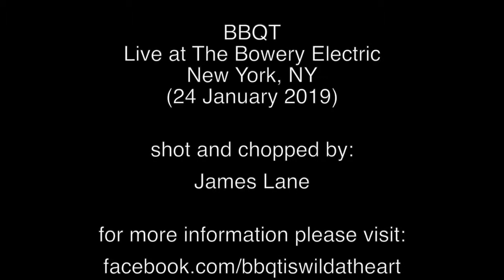BBQT @ The Bowery Electric (24 January 2019)